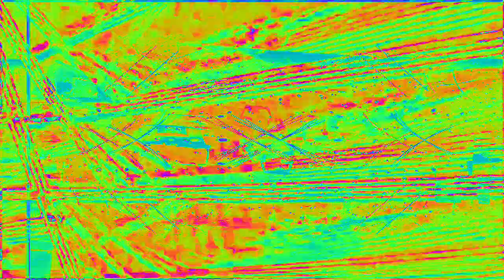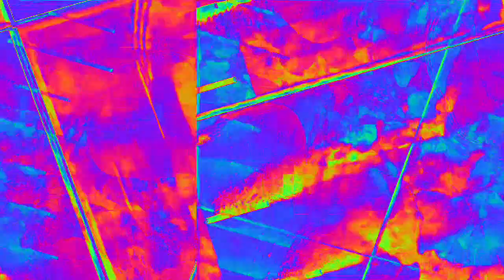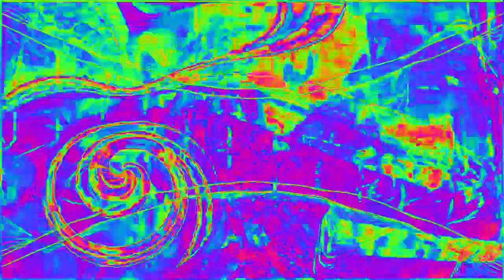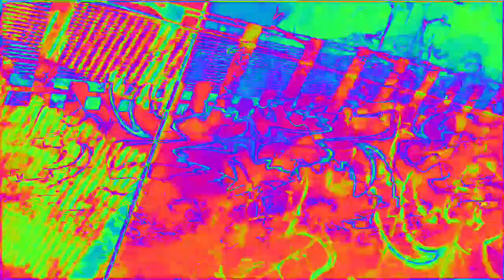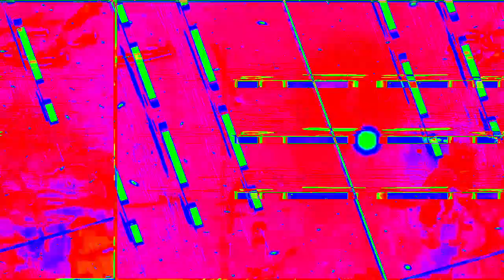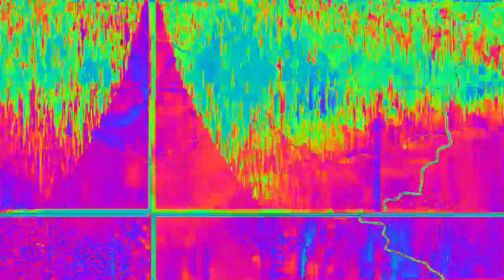[EPILEPSY WARNING] Movie 23 02 08 04h35m35s *Photosensitivity Warning*